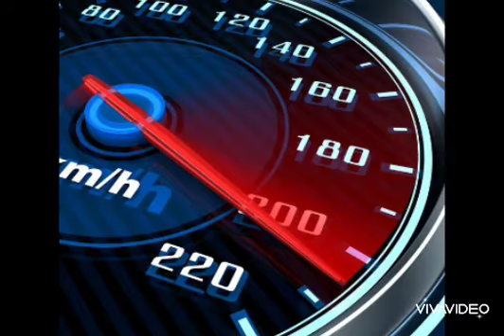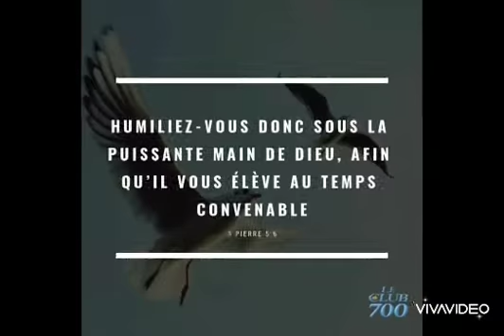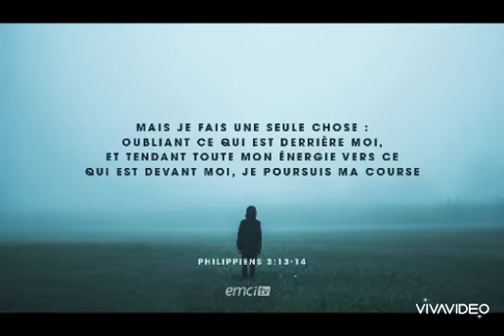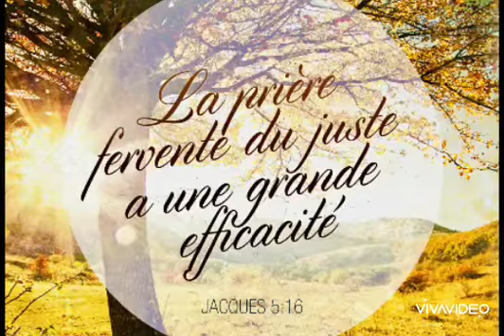Témoignage sur la persévérance dans la prière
Petit témoignage sur la persévérance dans la prière. Je pense à faire d'autres plus tard.